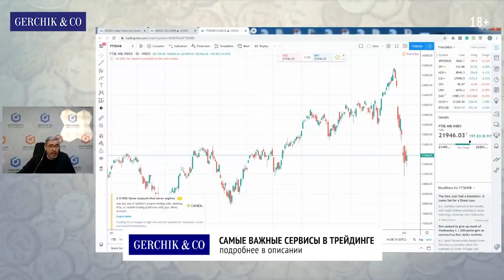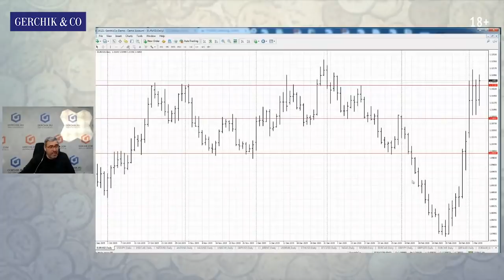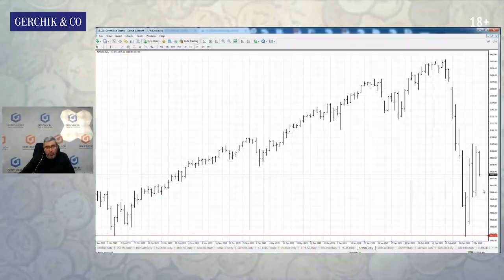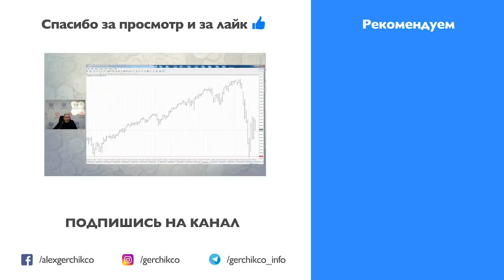ФРС снизила ставку. Нефть, коронавирус и индекс Италии. Обвал рынков 2020 Александр Герчик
✦ Курс "Перезагрузка от Герчика" - интерактивное обучение трейдингу , самый полный курс Выжимка 20-летнего опыта

На фоне массовой истерии и новостей в духе "черный понедельник повторяется", "кризис 2008 в 2020" необходимо быть максимально внимательным к рынку ФРС внепланово понизила процентную ставку на 50 бп
Также анализ нефти, индекс Италии Обвал рынков 2020 продолжается, что дальше?
Основной предмет рассмотрения нефть, доллар, индекс SP 500
Турция и беженцы - что будет?